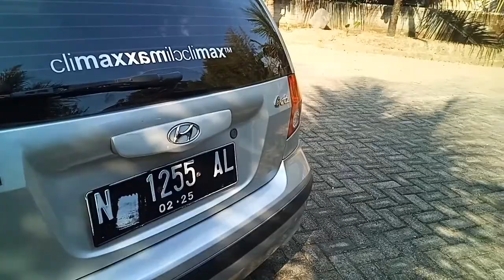Hyundai getz keren elegant climax garage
Kondisi original
Sigesit irit
62jt
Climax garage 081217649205